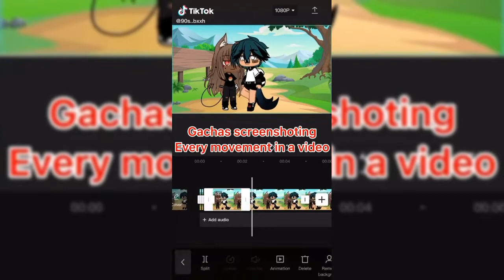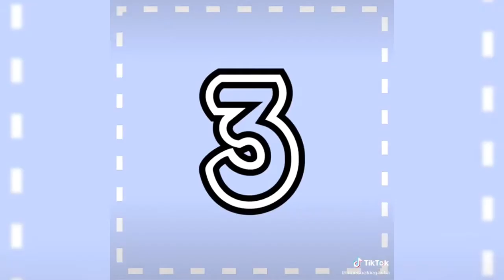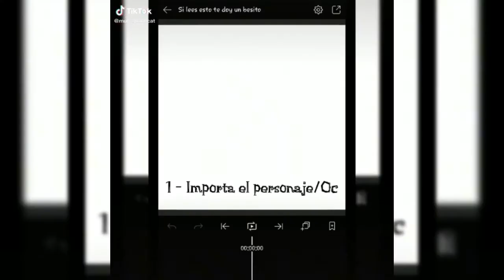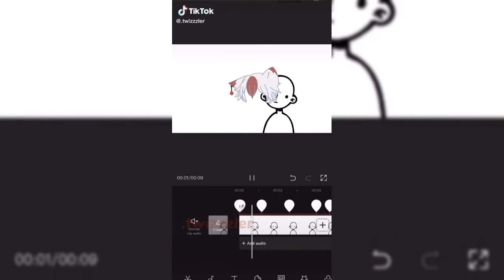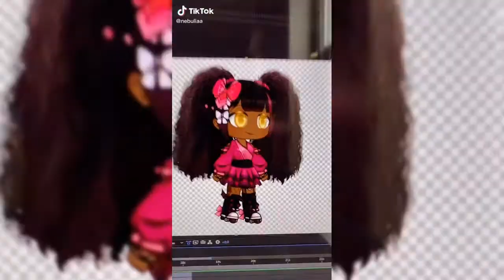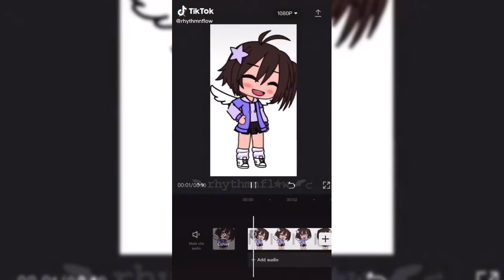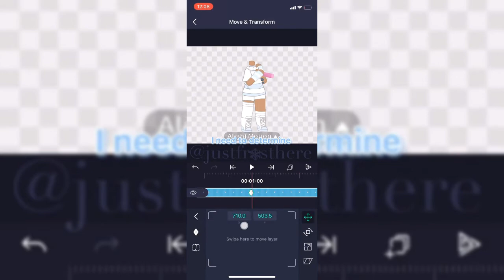Gacha life tik tok edits compilation Ep.1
Apps used:
capcut
lol
Goodbye
why is this taking sm effort lol-